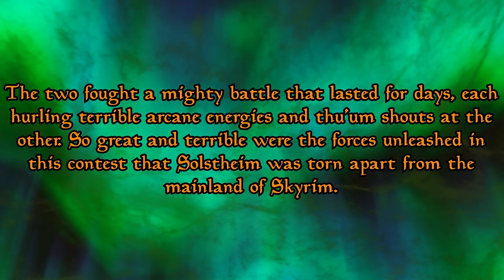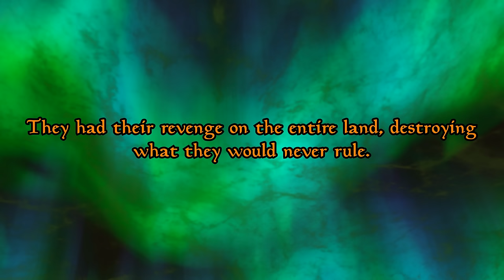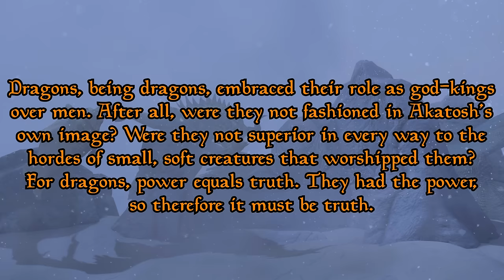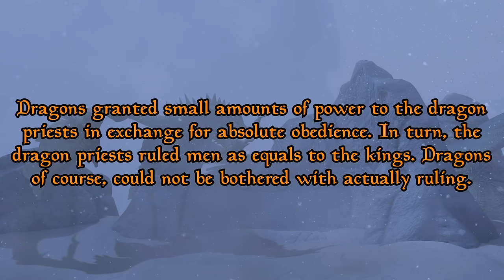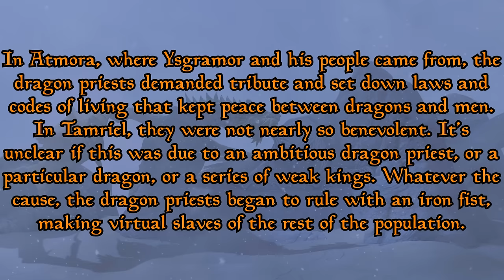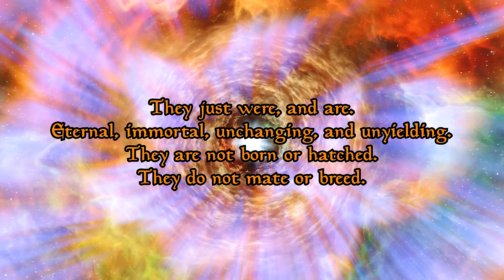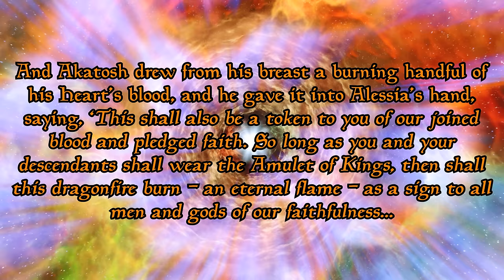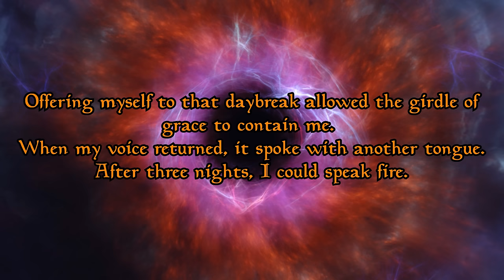Miraak Made One Huge Mistake... - The FAILED Dragonborn - Elder Scrolls Lore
The most powerful Dragon Priest... The First Dragonborn... He could've slain Alduin the World-Eater, but he chose a darker path... One that took him to Hermaeus Mora, and to his inevitable doom...

Timestamps:

0:00 - Intro
1:50 - Miraak vs Vahlok the Jailor
3:26 - How Solstheim Tore Free From Skyrim
5:40 - The Dragon Overlords
7:14 - Alduin the World-Eater
8:40 - Dragon Priests
10:40 - The Dragon War & the Storm Voice
12:50 - Hermaeus Mora, Bend Will, Dragon Aspect
16:28 - Men Could Not Win Without Miraak
18:46 - Miraak Abandons His Fate
21:46 - What is a Dragonborn? Nords vs Imperials
28:31 - The True God of the Empire
31:47 - The Prophecy of the Dragonborn
32:38 - Alduin Returns
33:43 - Miraak's Downfall